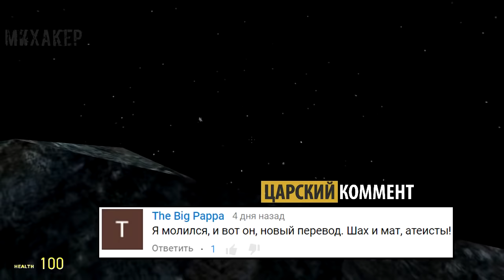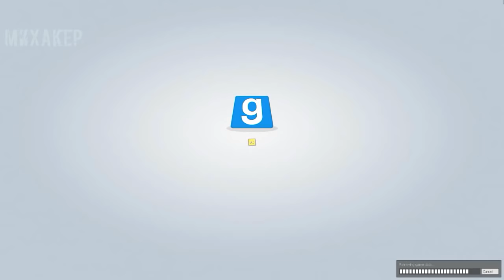🛰️ Garry's Mod Смешные моменты (перевод) #297 - КОСМИЧЕСКАЯ СТАНЦИЯ И ПЛАНЕТА НОГЛЫ (Гаррис Мод)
Режим Scary Map (Страшная карта). Космическая станция и планета Ноглы. Смешные моменты из gmod (garry's mod, гаррис мод) от vanossgaming, H2ODelirious и других иностранных блогеров. Перевод на русский и озвучка от Михакера.